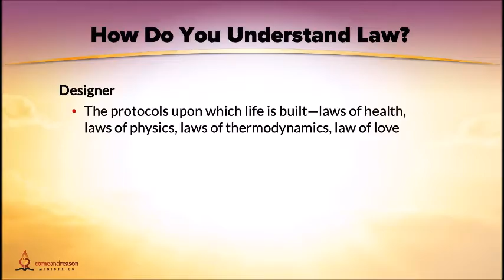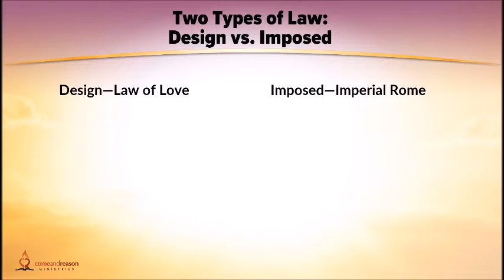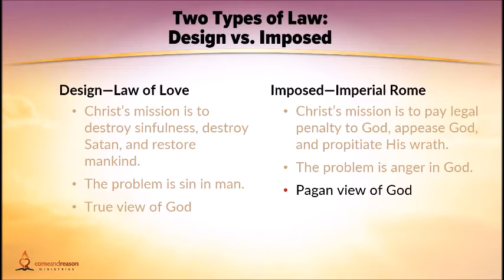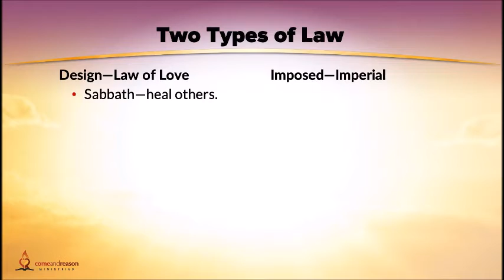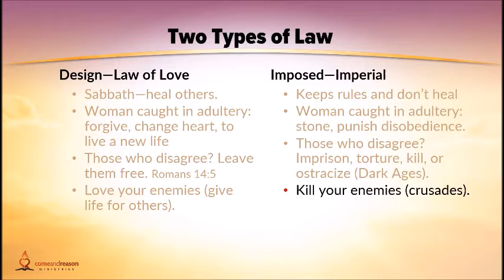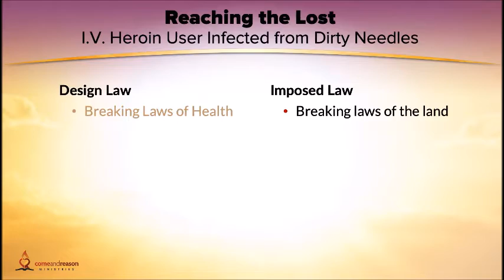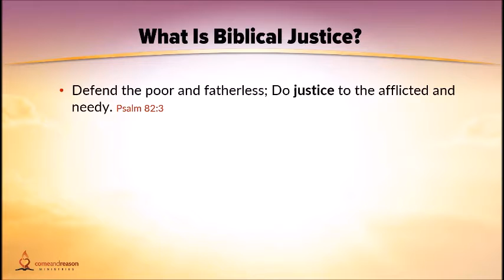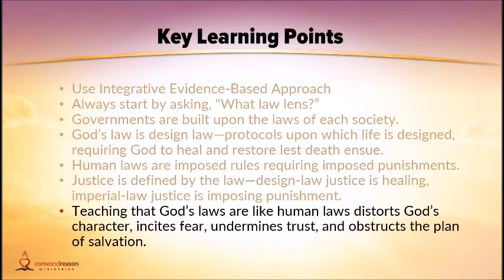Power of Love 05 - Gods Law vs Human Law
Tim Jennings